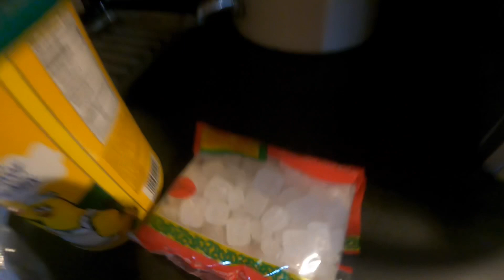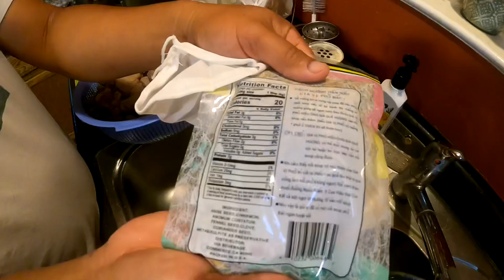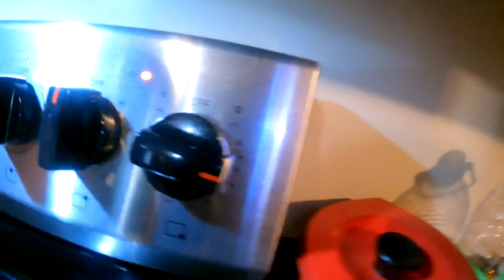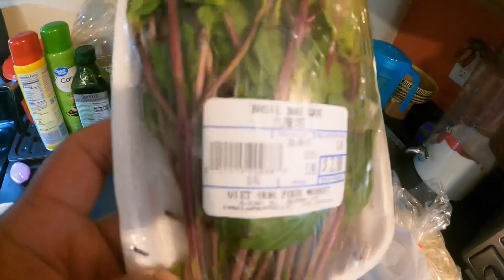HOW TO MAKE VIETNAMESE PHO/CARA MEMBUAT THE BEST VIETNAMESE PHO ( Baso vietnam)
How to cook Pho